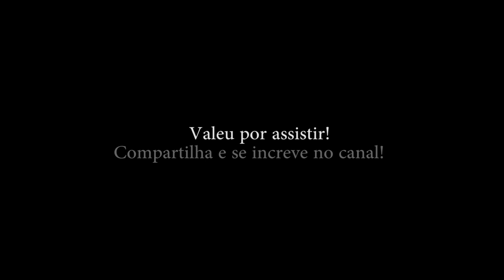REMOU TEM QUE IRRRR!!!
Se rema tem que ir!!

Edit: @damarisbrizolafotografia